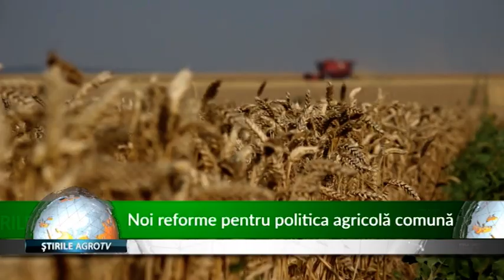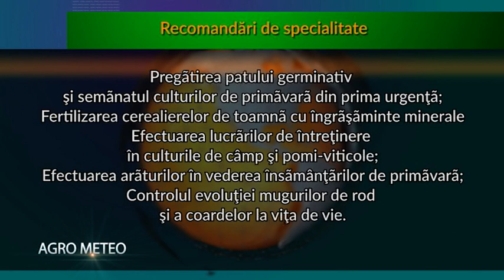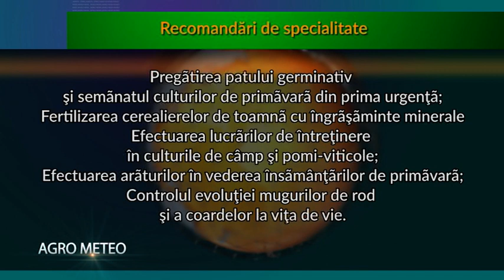JURNALUL AGROTV 25 03 2019